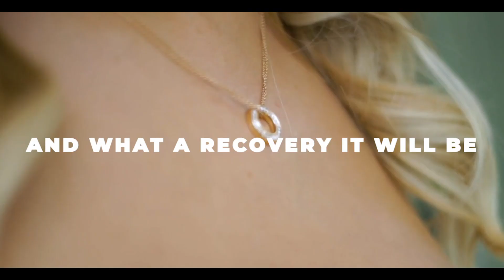BRIDELUX REVAL IN THE RECOVERY 2021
Bridelux is doing it again on January 27,  and 28, 20201. We still believe in love.  Join us and find out how countless businesses are collaborating under the umbrella of Love.

World Bride Magazine is proud to be a media partner again.